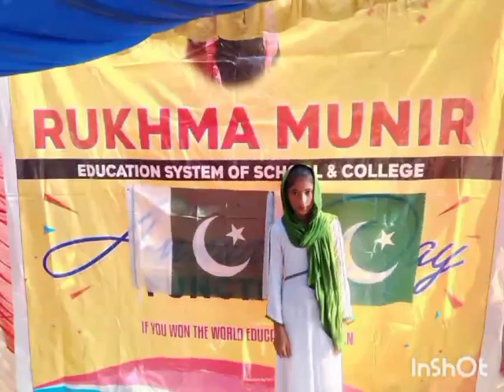14th August / in RUKHMA MUNIR SCHOOL 🏫 STUDENTS